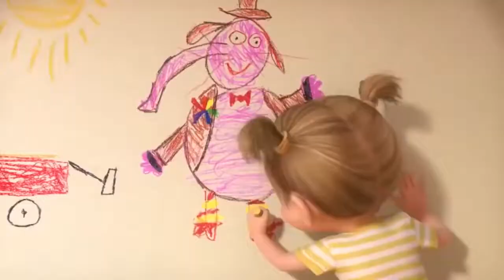Marshmello - Here With Me Feat. CHVRCHES Music Video (UNOFFICIAL MUSIC VIDEO)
this video was published on April 10, 2019

☠️ THIS CHANNEL HAS A PROBLEM FOR STAYING A LONG TIME WITHOUT POSTING A VIDEO THEN I CREATED A NEW CHANNEL 👇

Thanks🇺🇲, Obrigado🇧🇷, Gracias🇪🇸, Merci🇫🇷

thanks: @edermike881